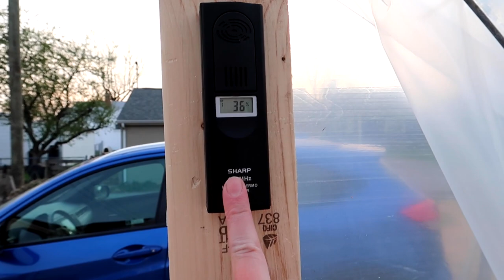Re-Building Our Cattle Panel Greenhouse!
We did some major upgrades to the greenhouse this year! We built a wood base to attach one cattle panel to, and then built a door and windows, too!

Supply list:

2"x4"x8' stud boards - 6
2"x4"x6' boards - 2
1"x4"x8' boards - 2
1"x4"x4' boards - 1
1"x2"x4' boards - 2
1"x2"x6' boards - 2
2 1/2" construction screws
1 5/8" construction screws
2.5" hinges (for door)
1.5" hinges (for windows)
Gate pull
3/4" x 10' galvanized pipe strapping
2" barrel bolt (for windows)
3" barrel bolt (for door)
16'x25' 6 mil greenhouse plastic